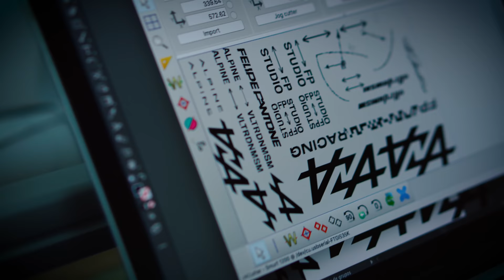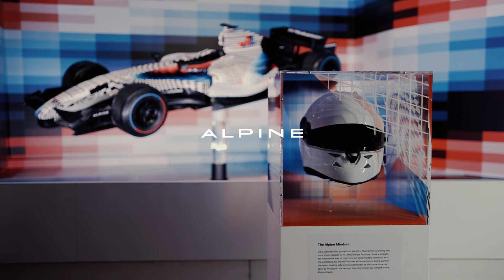Felipe Pantone x Alpine F1 Team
🇬🇧  “When I think of Alpine, I think motorsport, agility, and dynamism. I used the most dramatic dynamic elements in this work to enhance the sense of speed, brightness, and competitiveness, highlighting Alpine’s future in the 2021 Formula 1 season.” Discover Argentine-Spanish artist Felipe Pantone's unique work of art, styled as a tribute to Alpine's destiny.
🇫🇷  « Alpine représente pour moi le Sport Auto, l’agilité, et le dynamisme. J’ai utilisé les éléments graphiques les plus dynamiques de mon travail pour illustrer le sentiment de vitesse, l’intensité et l’esprit de compétition, et mettre ainsi en valeur l’entrée d’Alpine dans l’univers de la Formule 1 » - Découvrez l'oeuvre crée par l'artiste argentino-espagnol Felipe Pantone, conçue comme un hommage au destin d'Alpine.